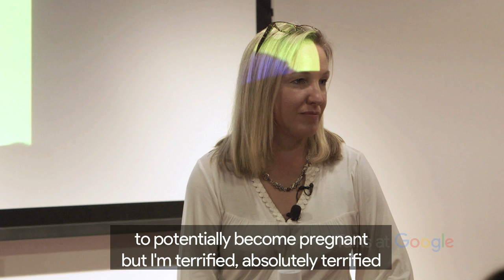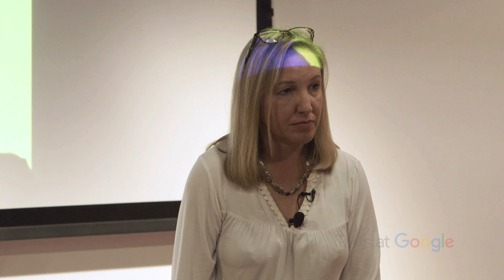Give Birth Like a Feminist | Milli Hill | Talks at Google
Milli Hill joins Talks at Google for a conversation about her book "Give birth Like a Feminist" and the origins of the Positive Birth Movement. In this discussion, Milli shares her thoughts on the state of maternity care and encourages women to inform themselves as they prepare for birth.

Moderated by Alice Himsworth.